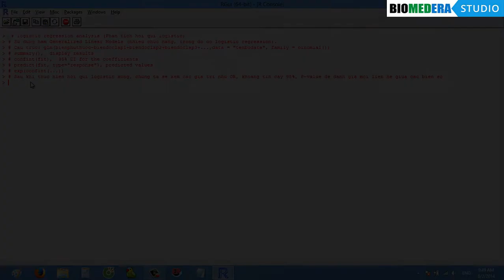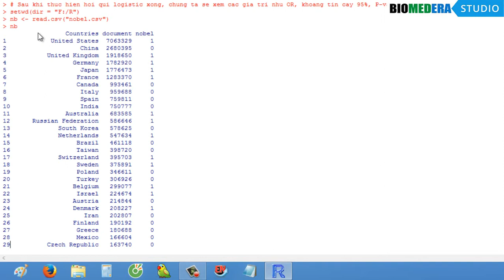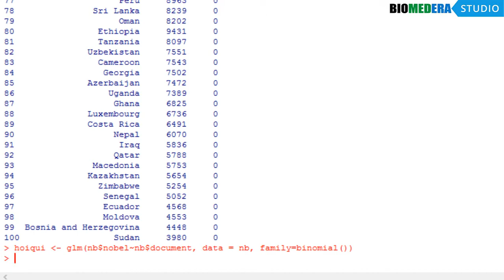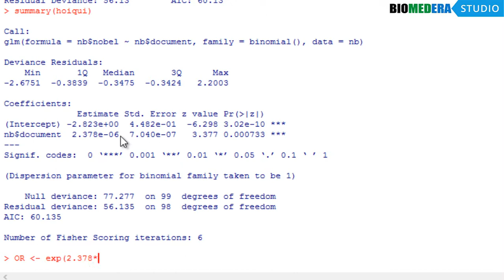Thực hiện mô hình hồi qui logistic bằng phần mềm R [Thống kê căn bản]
R là phần mềm thống kê có nhiều tính năng mạnh mẽ, vượt trội hơn nhiều so với các phần mềm khác. Việc tiếp cận R ở giai đoạn đầu có thể sẽ khó khăn với những ai không quen với cách làm việc dựa vào cấu trúc lập trình. Tuy nhiên, nếu duy trì học hỏi, chỉ sau khoảng 4 tháng các bạn hoàn toàn có thể sử dụng R cho các mục đích phân tích thống kê mình cần.

R statistics - Công cụ đắc lực cho các nhà khoa học trong thế kỉ XXI!